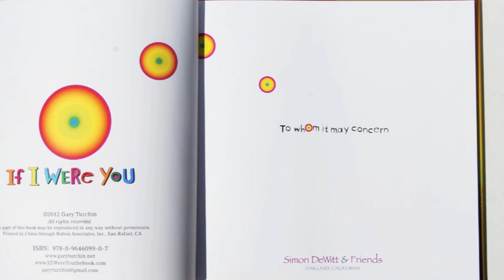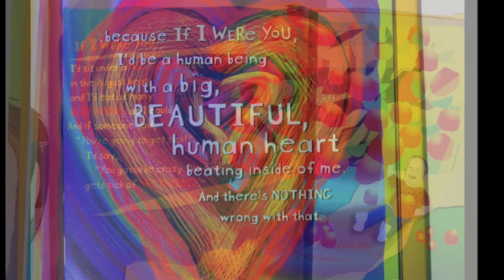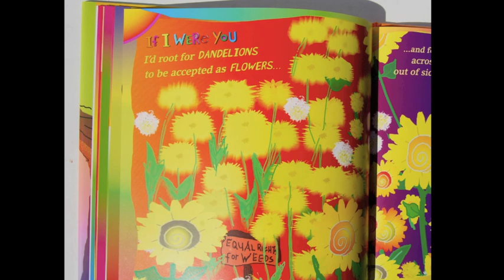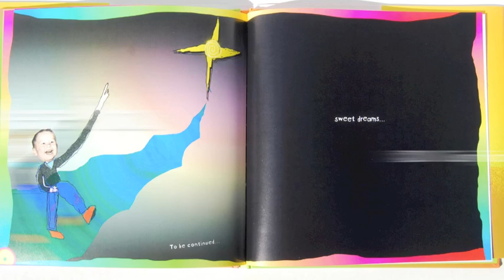If I Were You, the book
Author Gary Turchin reading from his charming and inspirational book, If I Were You. If you are having a bad day, this will make it better. If you are having a good day, it will make it even gooder...